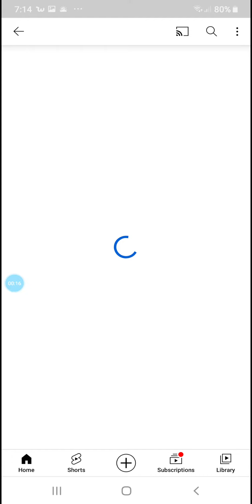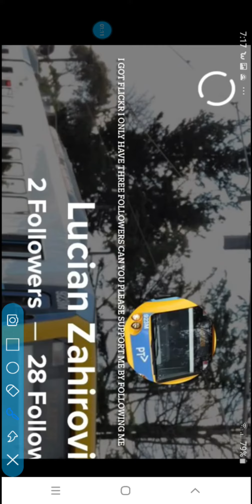Vlog 65: Please go Subscribe to Lucians Train Vlogs And Follow his flicker Account